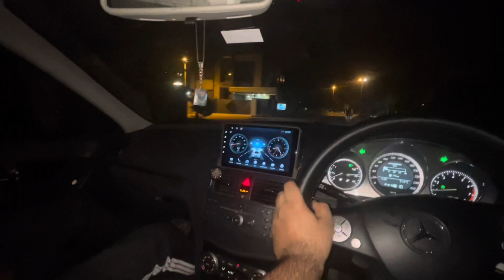Selling my Mercedes benz,Contact for further details and amount.👍😎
Hey Guys Welcome To My Official Youtube Vlogging channel. In this channel you will see lots of funny vlogs & Family or friendly types of vlogs.

Simple daily lifestyle vlog ha So Enjoy It..☺️